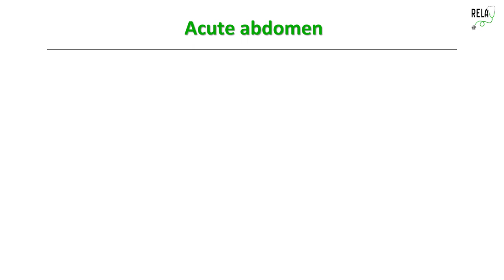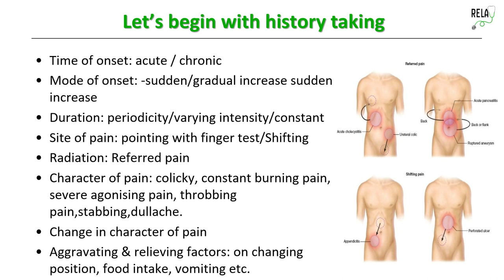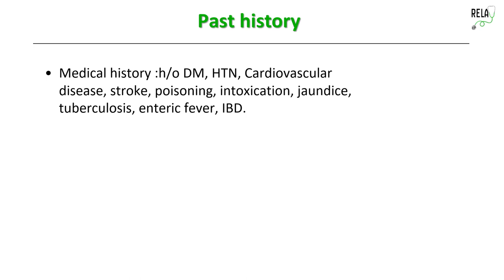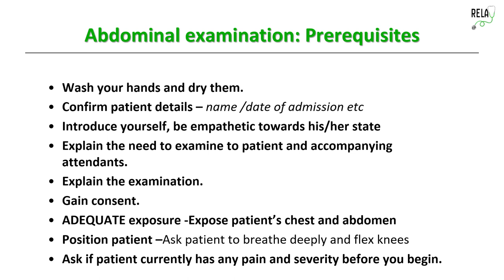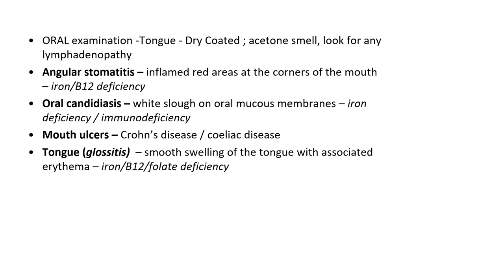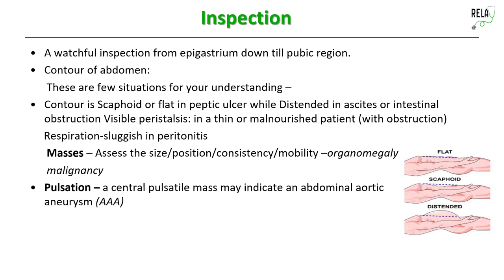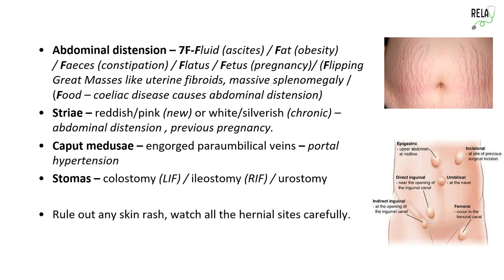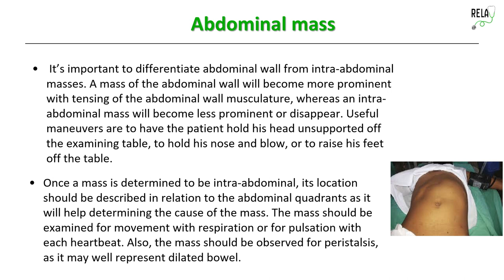CASE OF ACUTE ABDOMEN: HISTORY TAKING & EXAMINATION | Relay Tutorials | Online Tutorials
We are discussing history taking and examination of acute abdomen which is one of the most frequently asked cases during your medical exams and also in your routine clinical work.The acute abdomen can be caused by infection, inflammation, vascular occlusion or obstruction. We shall be covering it into two videos.Hope you all find them informative .